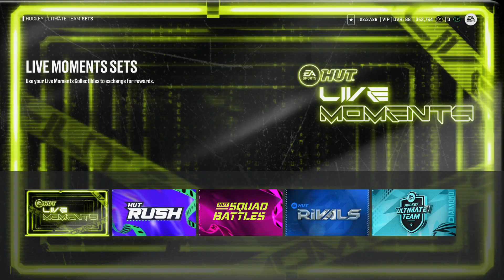Squad battles Pack opening Feb-15-2024